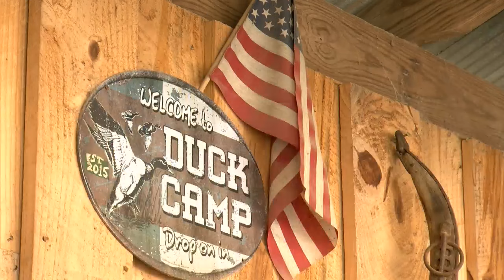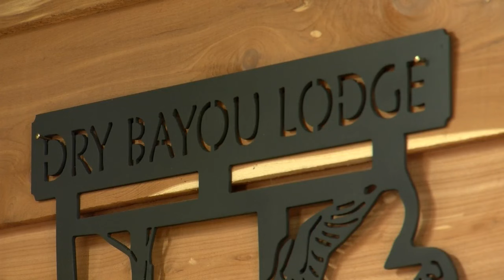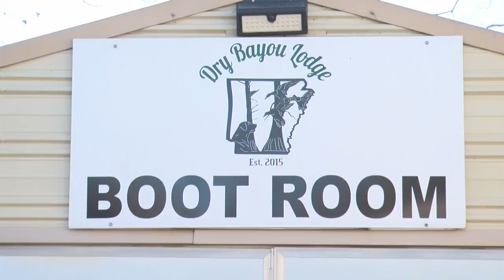Arkansas hunters reflect as duck season comes to a close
As the duck season comes to a close this week, hunters are reflecting on the season, the highs and the lows.